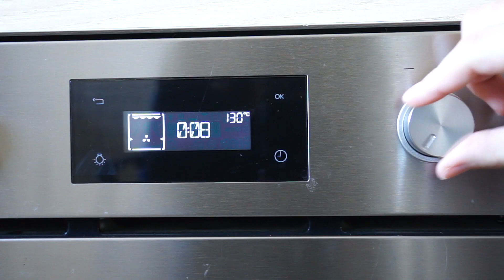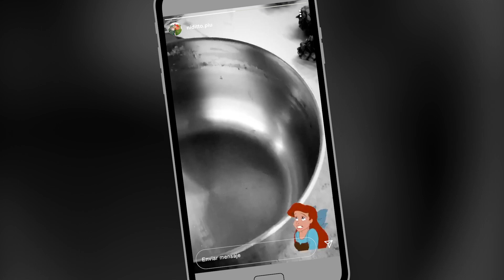3 trucos para DESINFECTAR ⚠ NO dejes que tu LORO se INTOXIQUE⚡🛡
Es IMPORTANTíSIMO limpiar los materiales antes de hacer juguetes, o cuando les queremos ofrecer enriquecimiento ambiental.

Estas 3 maneras valen (casi) para todo: para desinfectar piñas, desinfectar palos, conchas, piedras, y todo lo que se te ocurra:

00:00 ~ Intro
00:24 ~ ¿Por qué es importante desinfectar las cosas antes de ponerlas a nuestros loros?
01:55 ~ Manera 1: Meterlo en el horno.
02:40 ~ Manera 2: Hervirlo con agua.
03:25 ~ Manera 3: Productos desinfectantes.
03:58 ~ ¿Cómo utilizar el F10?
05:22 ~ Problemas de la legía y el agua oxigenada.
06:41 ~ Cosas que no hace falta desinfectar.

👕😍 ¿Te gusta la CAMISETA que llevo? ►NidittoPiu.redbubble.com
🛒Productos recomendados de Amazon

¿Te ha gustado el vídeo? ¿Tienes alguna duda? ¡Nos vemos en los comentarios!